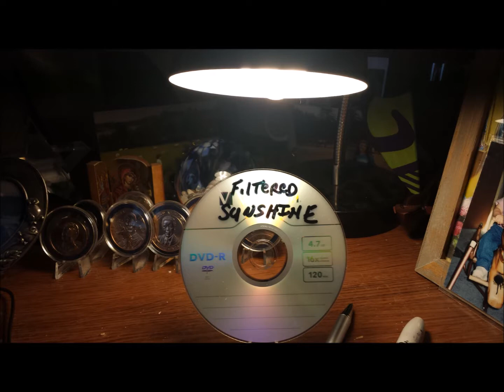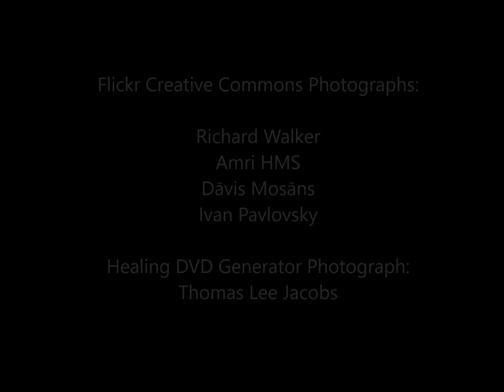Filtered Sunshine for SAD